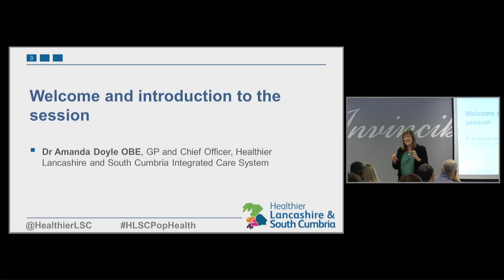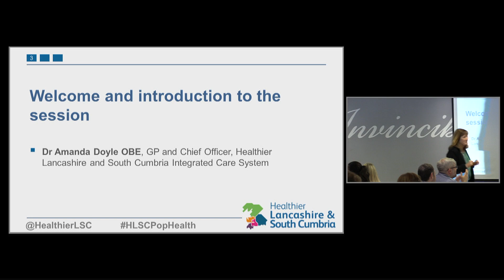Population Health Management workshop - Dr Amanda Doyle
Dr Amanda Doyle welcomes delegates to the Healthier Lancashire and South Cumbria Population Health Management accelerated programme close workshop.
Held at Preston North End on Wednesday 22 May.